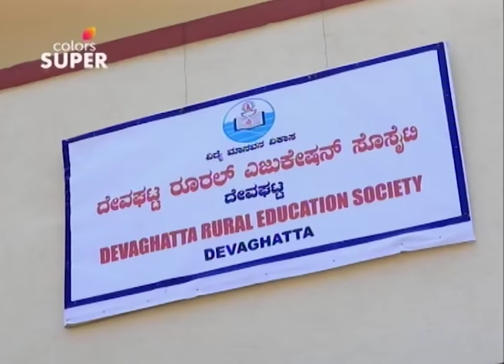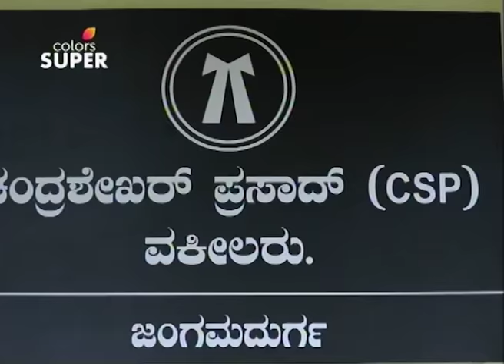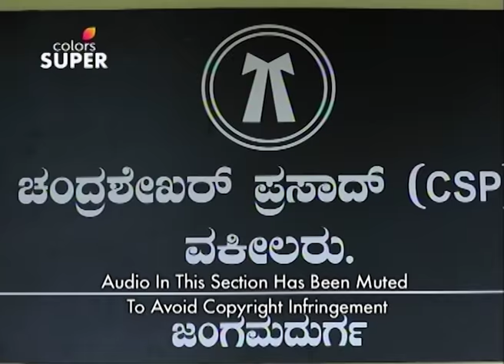Magalu Janaki - 26th December 2018 - ಮಗಳು ಜಾನಕಿ - Full Episode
A top lawyer, an estranged daughter and a thrilling courtroom drama! The renowned lawyer, TN Seetharam, is fighting the biggest case of his career. At stake? His daughter's future. Can TN Seetharam establish the girl who he thinks is his daughter is actually his own blood? Find out on Magalu Janaki, on Colors Super.

The accuracy, completeness, currency and/or suitability of the above video description is not endorsed by its licensor or broadcaster or the Channel. They shall not be liable for loss and/or damage arising from the video description.